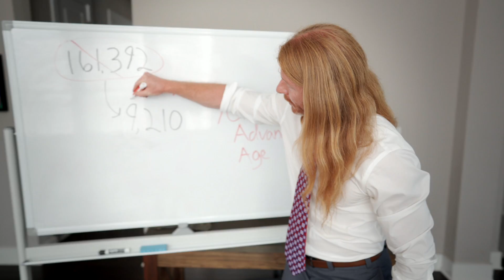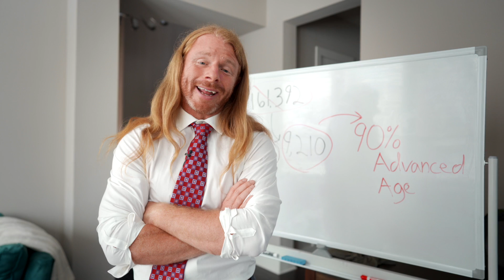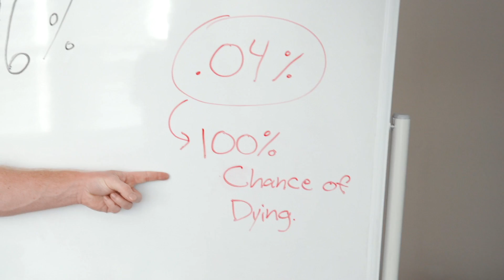Covid death count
Hilarious Satire Video!!